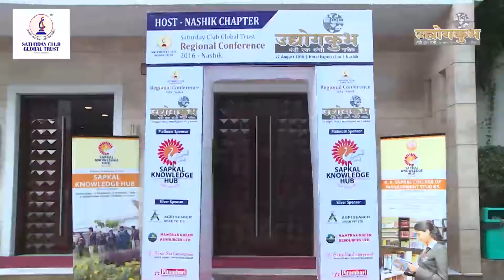Udyog Kumbha .. Saturday Club Promo Video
Produced by Yash Communications